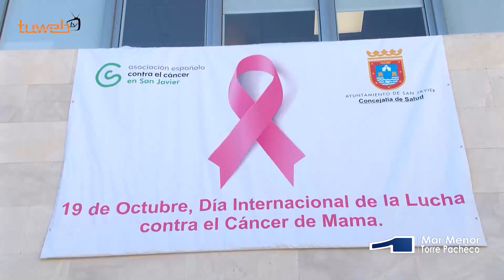21.10.24.Día Internacional de la Lucha contra el cáncer de mama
La concejala de Sanidad, María José Bernal ha destacado hoy la labor que realiza la delegación local de la Asociación Española Contra el Cáncer, que esta mañana recordaba a la población que el 19 de octubre se celebra el Día Internacional de la Lucha contra el cáncer de mama, con la instalación de un stand en la plaza de España. Un grupo de voluntarias ha atendido el stand que servía para dar visibilidad, a la enfermedad y a la propia asociación y a la necesidad de colaborar económicamente para poder seguir investigando y prestando apoyo a enfermos y familias afectadas por el cáncer. Ana Palacios, vocal de la Junta de la Asociación local, recordaba que la recaudación, como en este caso a través de venta de lotería de navidad o pulseras conmemorativas y donaciones, permitirá, entre otras cosas, mantener servicios que se prestan desde la sede de San Javier, como los de un asistente social, psicólogo o talleres de movilidad, entre otros. María José Bernal , que estuvo acompañada por la concejala de Derechos Sociales y Familia, María del Mar Pérez y la de Juventud, Isabel Madrid, reiteró el reconocimiento y apoyo del Ayuntamiento a la delegación local de la Asociación Española Contra el Cáncer